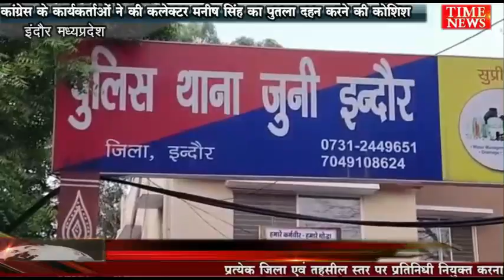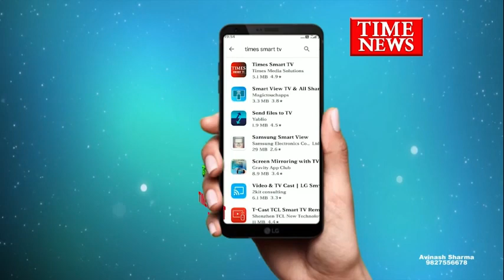कांग्रेस के कार्यकर्ताओं ने की कलेक्टर मनीष सिंह का पुतला दहन करने की कोशिश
कल इंदौर प्रवास के दौरान मुख्य मंत्री शिवराज सिंह चौहान के सामने कलेक्टर मनीष सिंह द्वारा जमीन पर बैठकर लिखा पढ़ी करने को विरोध में कांग्रेस के कार्यकर्ताओं ने  कलेक्टर मनीष सिंह का पुतला दहन करने की कोशिश की। जिसे पुलिस ने नाकाम कर दिया
कलेक्टर मनीष सिंह के पुतले को  लेकर यूथ कांग्रेसी कार्यकर्ता भागे, पुलिस ने दोड़ लगकर पकड़कर पुतला छीना दहन करने वाले  कोंग्रेसियो को पुलिस ने किया गिरफ्तार साथ ही पुतला को जप्त किया ।कोंग्रेसियो का कहना है के कलेक्टर मनीष सिंह गुलामो की तरह काम कर रहे है अपने पद की गरिमा को भूल कर एक पार्टी विशेष के कार्यकर्ता बनकर काम कर रहे है पिछली बार कोंग्रेस के विधायकों के साथ बैठकर चर्चा करने वाले सी एस पी  का ट्रासफर कर दिया था आज कलेक्टर मनीष सिंह मुख्यमंत्री और भाजपा नेताओं के चारणों में बैठकर काम कर रहे है हम चाहते है उनका भी टांसफर किया जाए हम इसका विरोध करने आये थे पुलिस ने तीन  कोंग्रेसियो नेताओ को गिरफ्तार कर लिया है जिनका नाम है निखिल वर्मा गोलू वर्मा और कुलदीप वर्मा इनपर धारा 151  का मामला दर्ज करने की कार्यवाही की जाएगी